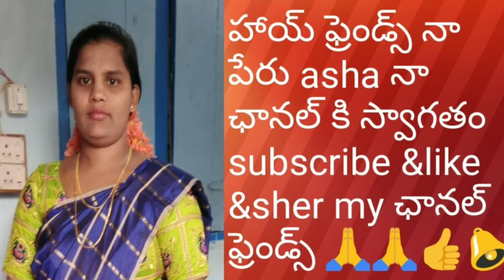Caramel bread pudding/eggless bread pudding &without oven #